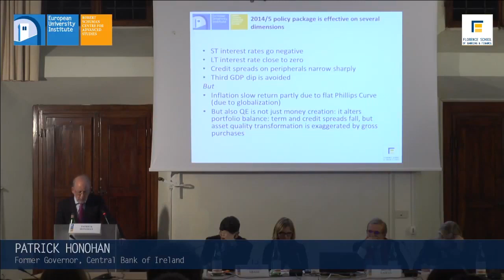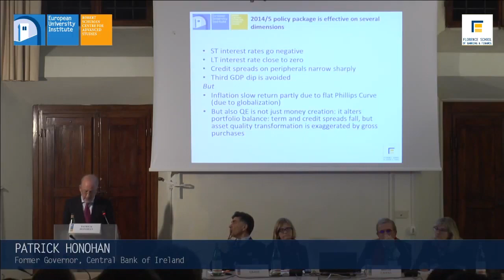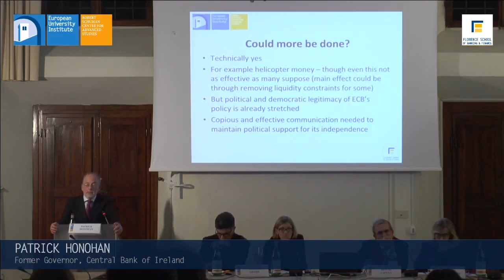Remarks on helicopter money by Patrick Honohan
Former governor of the Central Bank of Ireland Patrick Honohan argues helicopter money could technically work and provide a significant stimulus to the economy. However it is unclear whether the measure would be legal in the Eurozone.